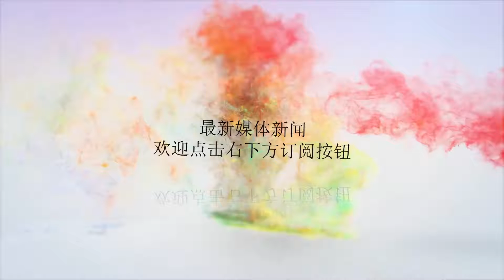我国最悲催的影视城，曾是《水浒传》的拍摄地，如今游客寥寥无几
谢谢！我国最悲催的影视城，曾是《水浒传》的拍摄地，如今游客寥寥无几